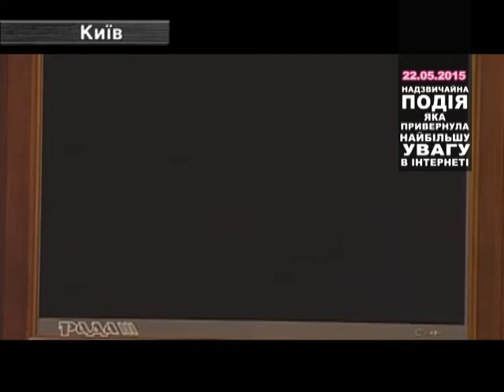Топ Новина. Рада дозволила українцям самим ловити хабарників!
У Верховній раді за відповідний законопроект проголосували вже у другому читанні. Щоправда, не одразу та не зовсім одностайно. Деякі депутати були проти.